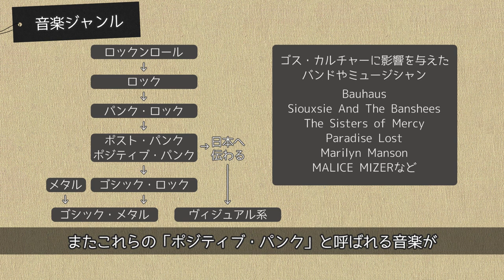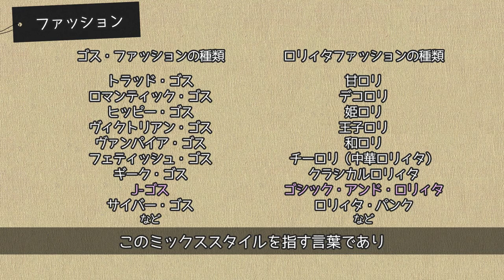【解説】ゴスカルチャー入門【ゴスロリ・ロック・ファッション】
ゴスロリやゴスロックなどゴスという言葉が付くアレコレが多すぎる！
ゴスって何なの？そんな謎に包まれた「ゴス」について解説いたします。

0:00 オープニング
0:37 ゴスロリって？
2:10 音楽ジャンル
3:19 ファッション
5:26 ゴスってなんなの？
7:09 エンディング

【関連動画】
【解説】ゴシック&ロリィタとは？特徴や魅力について！【ロリィタ・ゴスロリ初心者必見】
【プチプラ】トータル１.６万円！？Gothic&Lolitaのコーデ【ロリィタ・ゴスロリ初心者必見】

弾いてみたメドレーMetaphysical ~ Dead Scape ~ forbidden ~ The SECT ~ に未公開LIVE映像入り~ Pageant（LIVE) stayhome
Metal Guitar TV【ゴシックメタルアルバム5選・前編 アナセマ・パラダイスロスト The Best 5 albums of Gothic Metal part-1 anathema】

ゴシックハート
死想の血統 ゴシック・ロリータの系譜学
「AUTO-MOD GENETが語る、日本でポジティブパンクを広めることの難しさ」RealSound

【ライセンスについて】
CC-BY-SA 3.0

本動画の一部画像および文章は、日本国著作権法32条及びアメリカ合衆国著作権方107条フェアユースの法理に基づき引用しております。
引用部分を含まないオリジナルの画像や文章、動画本編につきましては、出典元を明記した上でロリィタファッション、アパレル企業や関連企業及びその顧客への敬意を払った用途に限り転載を可能とします。
引用部分は動画上で範囲を分かりやすく記載しておりますので、ご確認ください。
引用画像部分についてはトラブル防止の為引用元のガイドラインなどをご確認ください。
許諾など必要な場合は各自で引用元に許諾を取るなどしてご利用ください。
動画切り抜きや二次創作などファンアートについても同上とします。